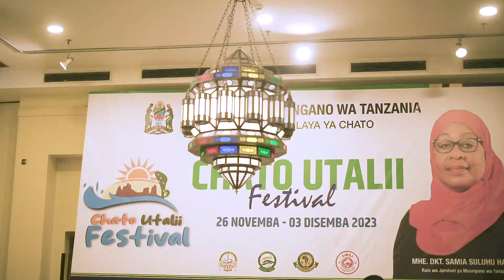MAMBO YAMENOGA! YANGA KUSHIRIKI TAMASHA LA CHATO UTALII | ALI KAMWE AFUNGUKA